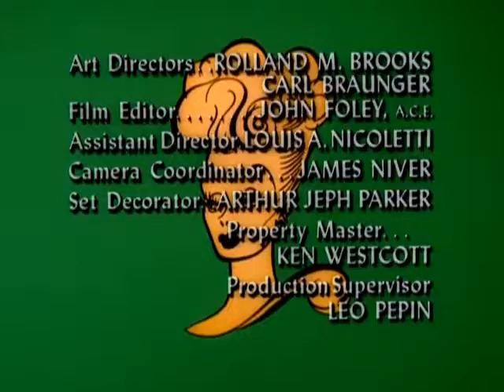The Lucy Show S05E21 Lucy and Tennessee Ernie Ford